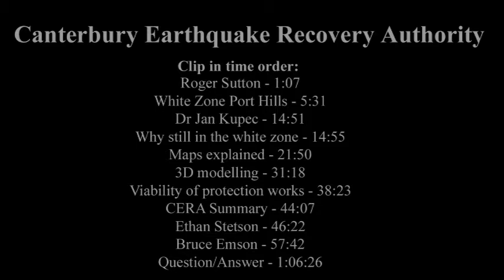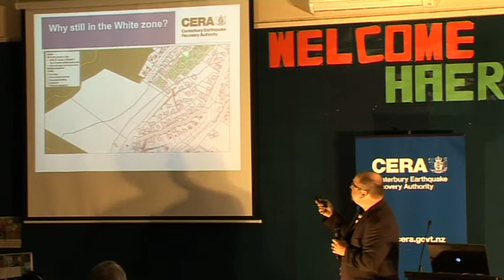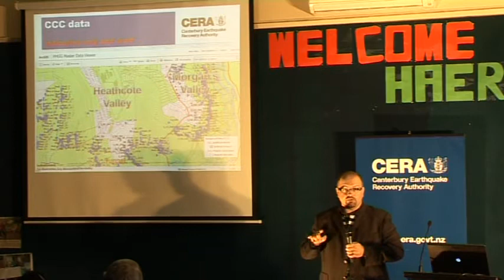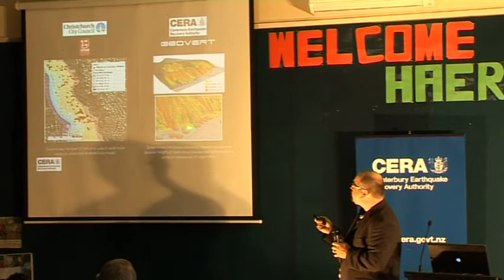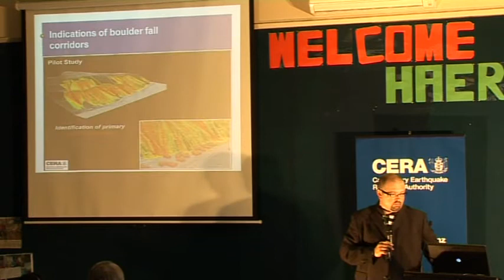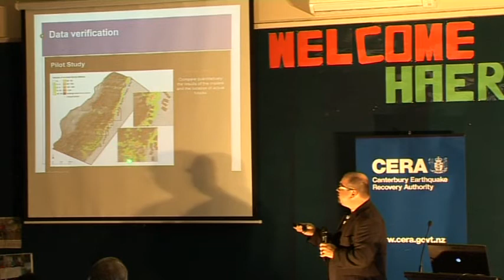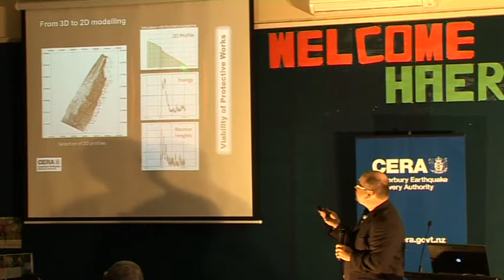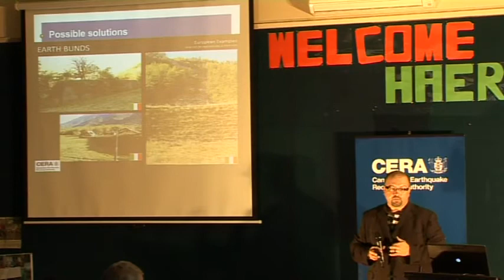CERA Port Hills white zone community meeting: Lyttelton, 7 March 2012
CERA Port Hills white zone community meeting held at the Lyttelton West School, Voelas Road on Wednesday 7 March 2012.

Speakers at the meeting: Roger Sutton (CERA chief executive), Dr Jan Kupec (CERA chief geotechnical engineer), Ethan Stetson (Christchurch City Council), and Bruce Emson (Earthquake Commission).